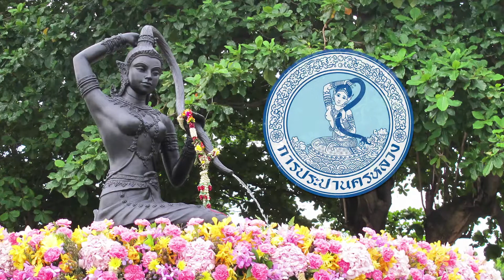ชุด : รื่นรมย์ชมรัตนโกสินทร์ “ศาลพระแม่ธรณีบีบมวยผม”